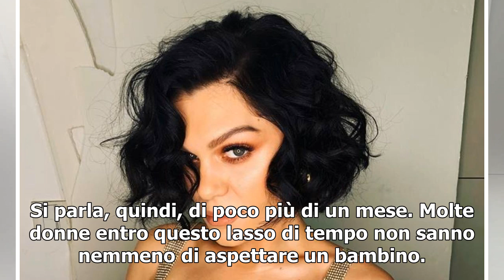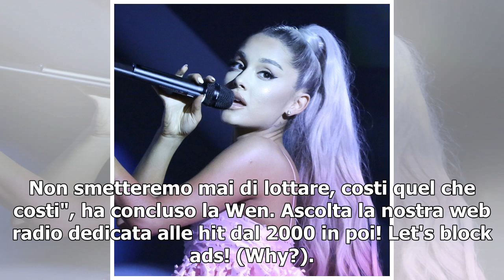Ariana Grande dona 265mila euro a un'associazione pro aborto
In occasione della tappa in Atlanta del suo "Sweetener World Tour", Ariana Grande ha donato ben 265mila euro (parte del ricavato del concerto) a un'associazione pro aborto, per difendere i diritti delle donne, che nello stato della Georgia (come in quello dell'Alabama e della Louisiana) si trovano o...